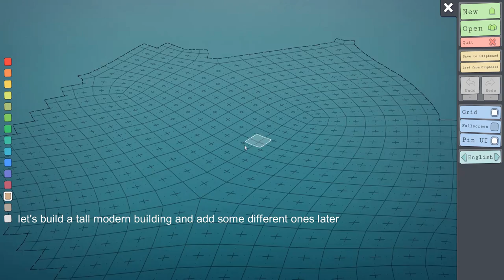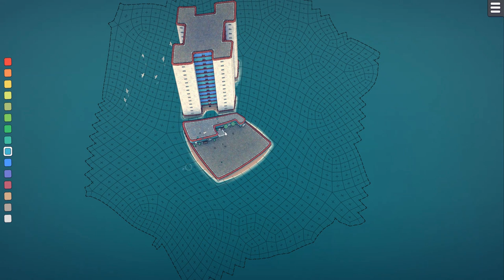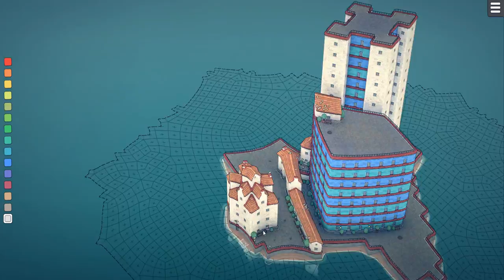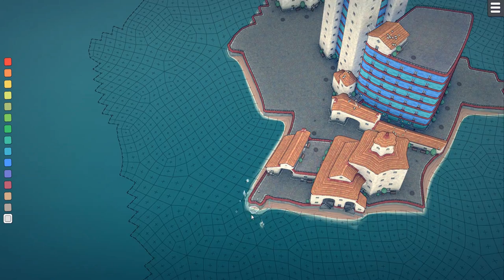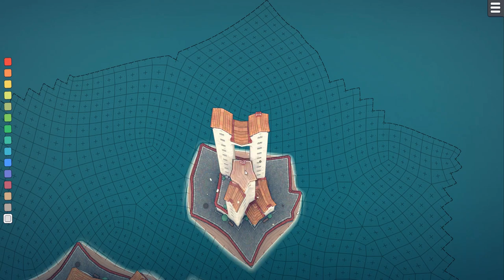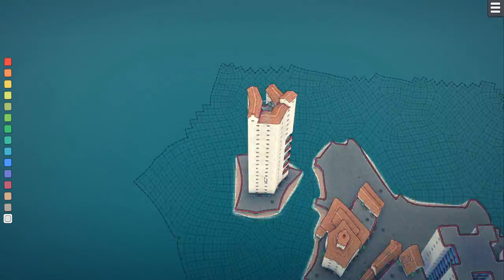townscaper modern city building relaxing timelapse | speed build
I wanted to share my modern city. Big buildings in a different style can be achieved by changing color of your little blocks and just combining them to look like glass. See the building process timelapse. 🏡 🏢
I love how with this game, you learn something new every day!

Check out my Tips & Tricks video on how to build some cute stuff like bridges, balconies etc.

I will share more content on townscaper soon! What would you like to see?

Credits/Music:
🏡 Mini Fairytales Theme by Sascha Ende